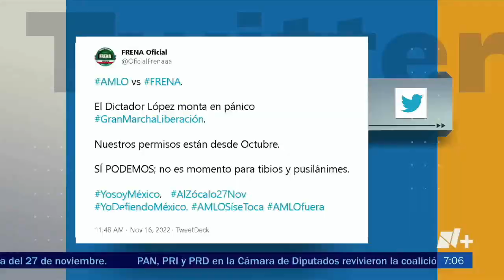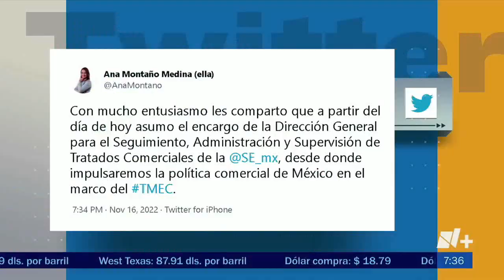Danielle Dithurbide 17.11.2022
La hermosa Danielle Dithurbide con vestido floral